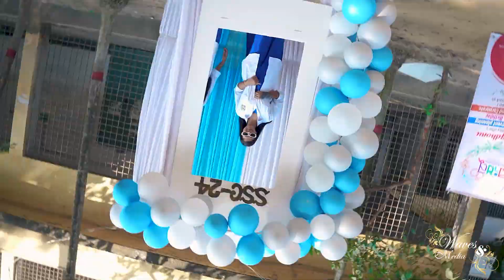Rag day ll Farewe ll NGGHS-2024 - || New Cinematic Teaser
Noagaon Government Girls' High School

For Package, Premium Photography & Cinematography
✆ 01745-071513